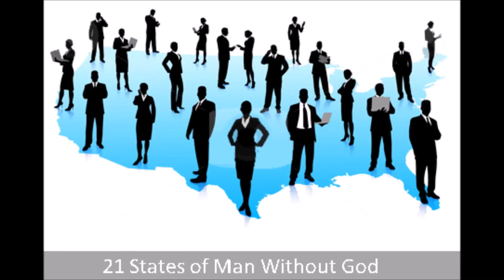21 States of Man-4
Part 4 of our 4 part series of 21 States of Man Apart From God. Hope you enjoyed the series.